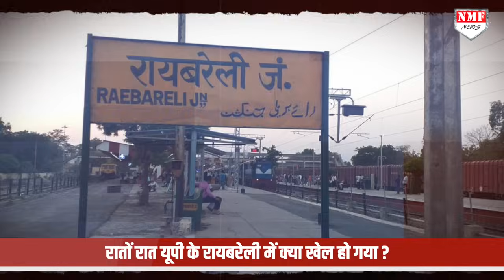UP में घुस गए 60,000 घुसपैठिए, योगी की पुलिस खदेड़कर भगाएगी !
यूपी के रायबरेली में 60000 घुसपैठियों के आने की ख़बर की सच्चाई क्या है इस रिपोर्ट में जान लीजिए। UP ghuspaithiye #60000

TANIYA SINGH
NAMRATA